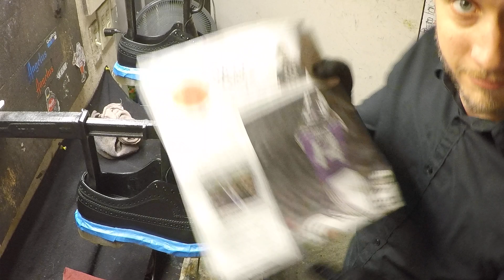Royal treatment on some Docs, best shoe shine in Denver, ASMR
A shine for one of my loyal followers in VA.

Let me know if your shoes need the Dornstar touch.